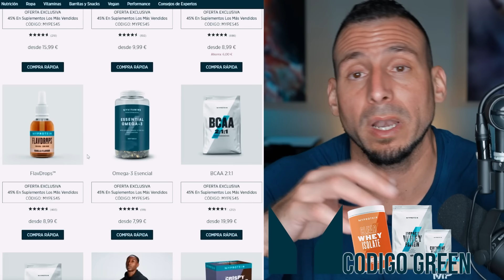Yoel Romero REGRESA en FEBRERO!